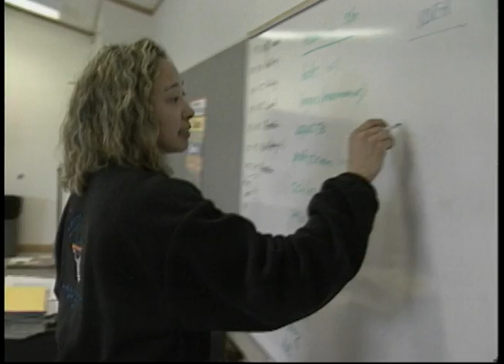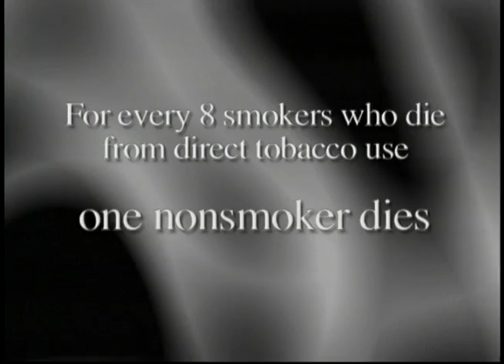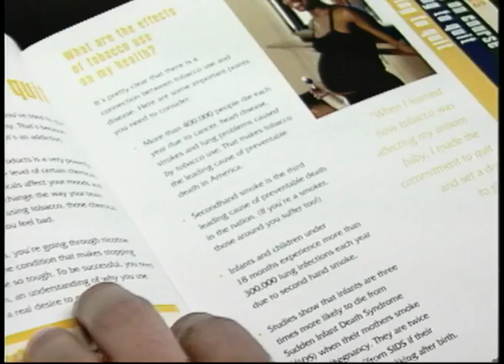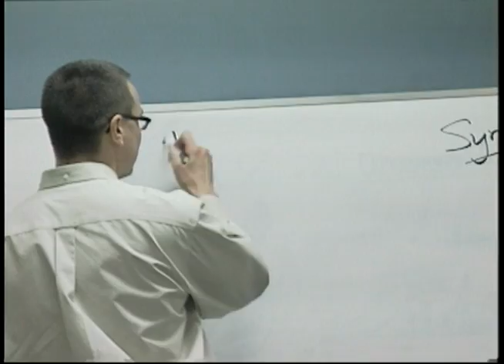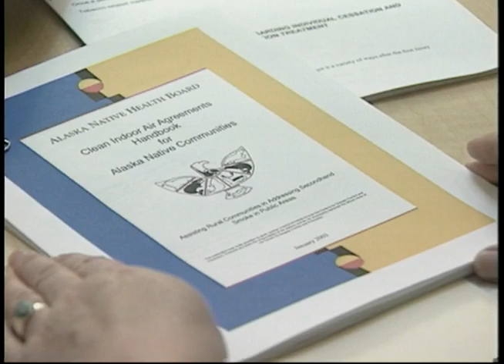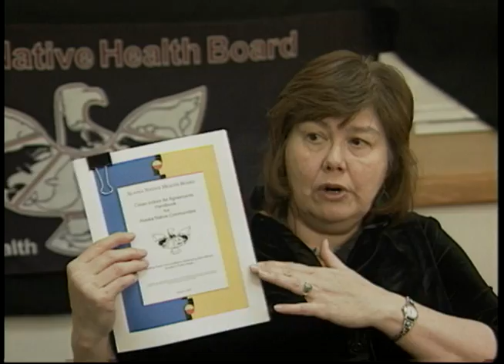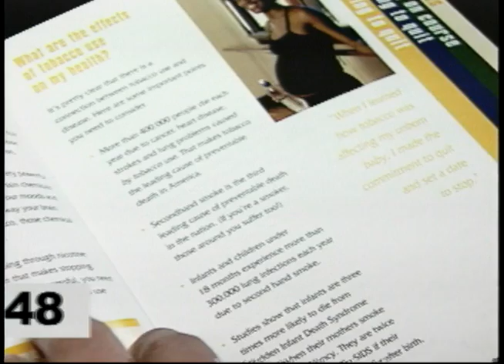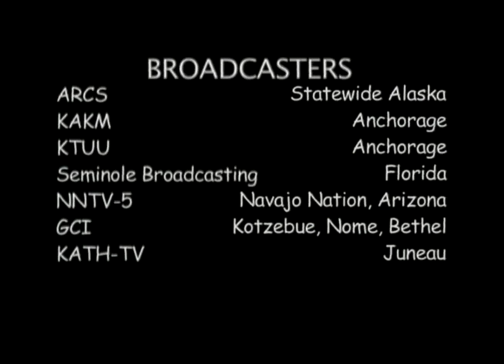Heartbeat Alaska: Secondhand Smoke (Tanana Chiefs)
Heartbeat Alaska: Secondhand Smoke (Tanana Chiefs) aired October 5, 2006, and includes interviews with many people on smoking from Grayling, Dillingham, and Sitka. The episode also includes a look at the dangers of secondhand smoke and bans on public smoking. The following people appeared on screen: Odin Peter-Raboff, Karen Johnson, Tammy Maillelle, Shirley Clark, Helen Faith, Robin Samuelson, Tom Tilden, Mark Hiratska, Gust Bartman, Doug Osbourne, Darby Osbourne, Elizabeth Watanabe, Al Duncan, Wilbur Brown, and Bob Loiselle.

Table of contents:
+ Interviews on Smoking
+ Dangers of Secondhand Smoke
+ Bans on Public Smoking